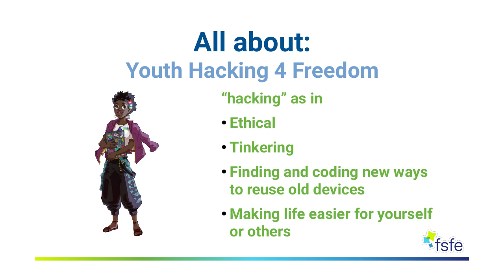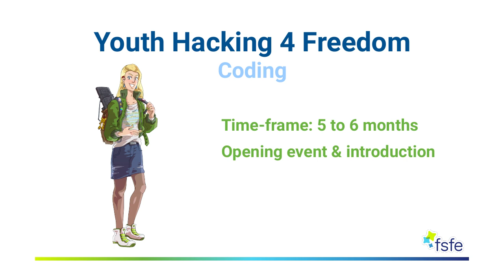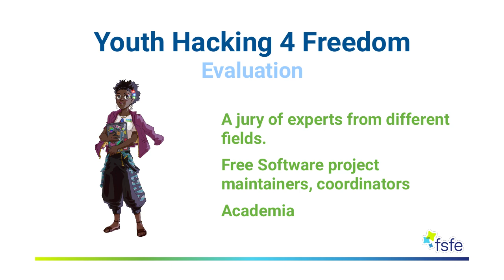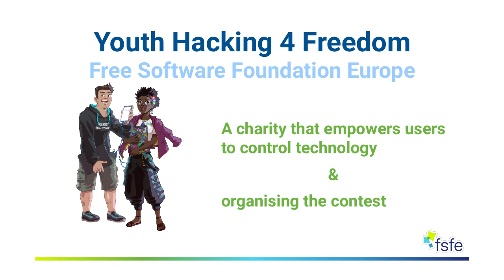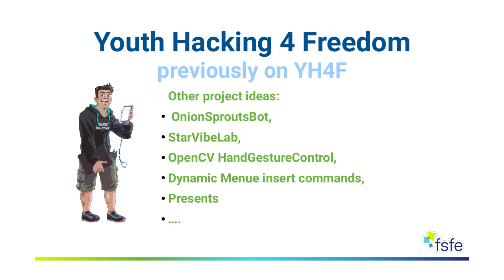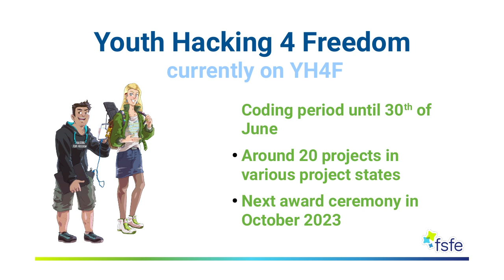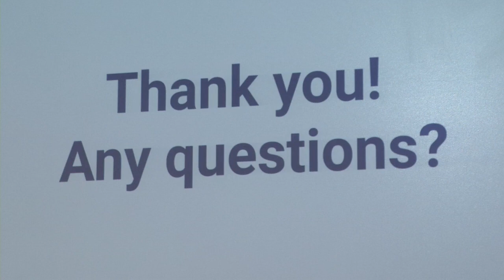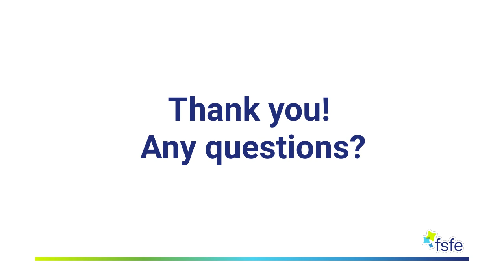LIT 2023: Youth Hacking 4 Freedom - Hacking competition for teenagers from Europe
Youth Hacking 4 Freedom - Hacking competition for teenagers from Europe
von Bonnie Mehring
vom 19. Augsburger Linuxinfotag 2023

You like coding and tinkering with software or hardware? And you are up for a challenge? Then the “Youth Hacking 4 Freedom” is the perfect competition to test your skills. The Free Software Foundation Europe (FSFE) organises this annual hacking contest for young people in Europe. Learn and hear all about the past experience form participants and find out how to apply for the next round.

With the “Youth Hacking 4 Freedom” contest the FSFE has created a fun hacking competition for young people from Europe. The participants have the chance to work on their own project idea with the guidance of experts from the Free Software universe. There are no limitations for the projects as long as they are published under a Free Software license. In this competition young people can test their skills, learn how to work on a project under a deadline, and most importantly have fun while meeting different people from Europe. Hear all about the competition and how to participate in this talk.